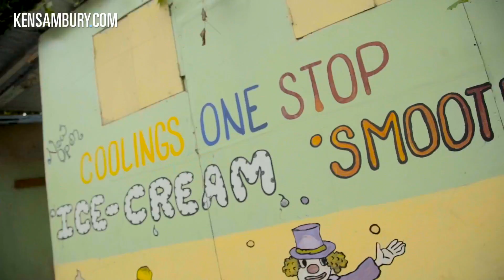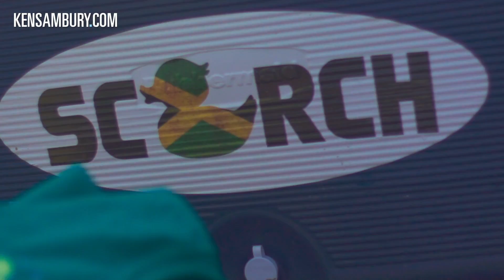Touchdown Jamaica Carnival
Carnival is now certainly a Caribbean thing - as a citizen of the land of oil and music this is a recap of my exploration & what I saw during Jamaica Carnival.

Special thanks to Patrick the Hypeman and Mr Panks of Nuphoric for taking me with you all.